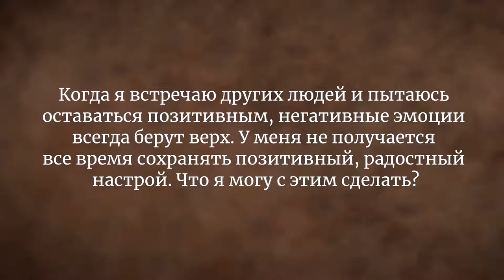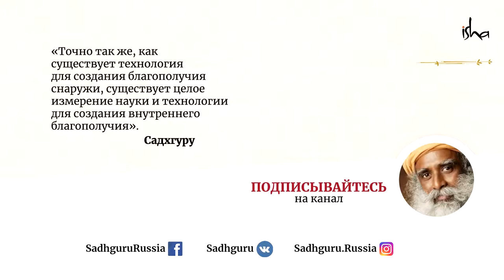Как оставаться радостным в любой ситуации — Садхгуру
Счастье в осознанности - здесь технологии саморазвития без привязки к философии или религии, но вера в Господа вне сомнения и не подлежит религиозным или умственным манипуляциям.